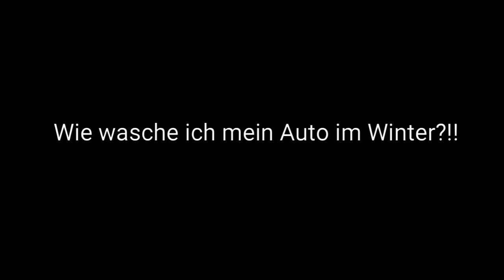WINTERWÄSCHE / Auto waschen im Winter / Worauf sollte man achten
Meine Vorgehensweise bei der Autowäsche im Winter:)

Hier die verwendeten Produkte*:

1. Felgenreinigung

- Dr. Wack P21S Felgenreiniger

2. Vorwäsche mit der Snow Foam einschl. Radkasten-Reinigung

- Gloria FM10
- Valetpro PH Neutral Snow Foam
- Chemical Guys Maxi Suds II

3. Hochdruckreiniger

4. Zwei Eimer Handwäsche mit Grit Guard Einsatz

- Meguiars Wascheimer
- Microfiber Madness Waschhandschuh
- Meguiars Ultimate Wash and Wax

5. Hochdruckreiniger

6. Autolack trocknen

- Liquid Elements Orange Baby XL

7. Detailer auftragen und Autolack versiegeln

- Soft99 Fukupika
- Liquid Elements Moos edgeless

8. Gummidichtungen pflegen

- Nigrin Gummipflege-Stift

9. Reifenflanke auffrischen

- Dr. Wack P21S Reifenglanzspray

Die hier aufgeführten Links dienen dazu, dass ihr die Produkte schneller finden und direkt erwerben könnt. Beim Kauf des Produkts über Amazon erhalte ich eine Provision. Es entstehen für euch keine Mehrkosten.